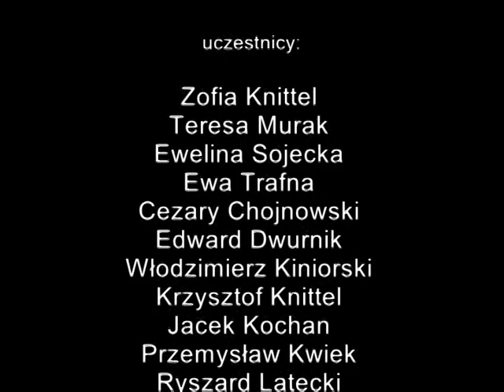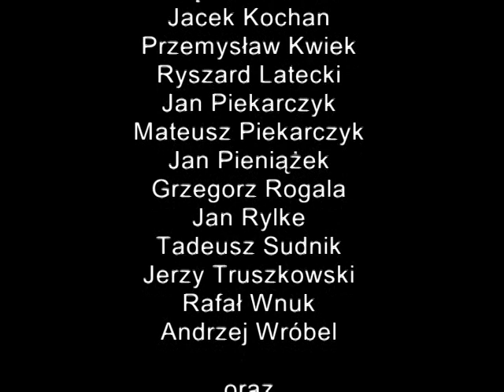Społeczne - Aspołeczne / Warszawa, 2005 - vol. 2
SPOŁECZNE – ASPOŁECZNE (2005) - część druga
UWAGA: ściszyć poziom dźwięku do połowy!

Galeria Krytyków POKAZ – Klub Performance (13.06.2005)
organizator spotkania: Krzysztof Knittel
montaż: Studio Rogala, 2008

Punktem wyjścia działania w Galerii Krytyków Pokaz (w Klubie Performance) była idea spotkania otwartego dla każdego, kto miał ochotę przyjść i spędzić chwilę w miejscu, gdzie grałem. Mógł ze mną zagrać, ale także zaśpiewać, zatańczyć, rysować lub malować na płachtach papieru rozwieszonych na ścianach, powiedzieć wiersz lub zadziałać w inny wybrany przez siebie sposób, który ten ktoś (a mój gość) uznał za artystyczny.
Spotkanie odbywało się od godziny 15 do 19 w poniedziałek 13 czerwca 2005 i było rejestrowane kamerą video. Goście przychodzili i wychodzili, kiedy chcieli. Od godziny 20 wszystkie cztery godziny rejestracji zostały odtworzone równolegle na czterech monitorach video, a wszystkich gości zaprosiłem na otwarcie instalacji i tradycyjny galeryjny poczęstunek.
Rezultatem tego działania jest trwające godzinę nagranie DVD, w którym wszystkie cztery obrazy zostały połączone na jednym ekranie, a dźwięk zmiksowany na jednej ścieżce stereo.
Moimi Gośćmi byli: Zofia Knittel, Teresa Murak, Ewelina Sojecka, Ewa Trafna, Cezary Chojnowski, Edward Dwurnik, Włodzimierz Kiniorski, Jacek Kochan, Przemysław Kwiek, Ryszard Latecki, Jan Piekarczyk, Mateusz Piekarczyk, Jan Pieniążek, Jan Rylke, Tadeusz Sudnik, Jerzy Truszkowski, Rafał Wnuk, Andrzej Wróbel i korespondencyjnie: Anastazy Wiśniewski. Współautorzy nagrania DVD to: Cezary Chojnowski (kamera), Jan Pieniążek (dźwięk), Grzegorz Rogala (montaż obrazu i dźwięku).